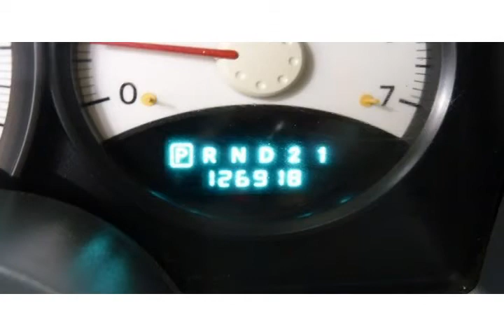2006 Dodge Dakota White Arlington TX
Autos & Vehicles

Year: 2006
Make: Dodge
Model: Dakota
Ext Color: White
Int Color: Other

Dealer's Name: 360 Smart Cars
Dealer's City: Arlington
Dealer's State: TX
Dealer's zip: 76011

Cities where people might be interested in this vehicle as well:
Arlington

1D7HE22K56S707581